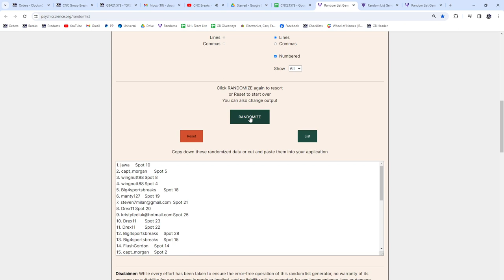2020-21 Upper Deck Extended Hockey 2 Box Retail Break - CNC GB #21,579